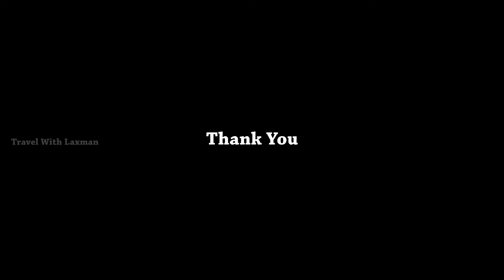UPDATE: THub Phase 2 │ Police Command Control Centre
This video is update about Telangana projects T Hub phase and and Police Command control Room.

About T Hub Phase 2:
T hub phase 2 is for new startup companies at Hyderabad. Cost of this project is 276 crores. Size of the land occupied by this project is 3 acres. This project is next to knowledge city in raidurgam. Facilities are available for 1000+ startups at his T hub phase 2. 4000+ employees can work at a time at t hub phase 2. aActually this is the second largest incubator for startups in the workd.

About Police Command Control Room:
This is at banjara hills road no 12 next to jaganntha swamy temple. Construction cost is 350 crores. Out of two twin towers one is g+14 and another one g+19. There is a chamber for home minister in this center. one tower is for command control center and another one is for police commiserate. One can process 1 lac cctv footage under one minute using the technology from here.